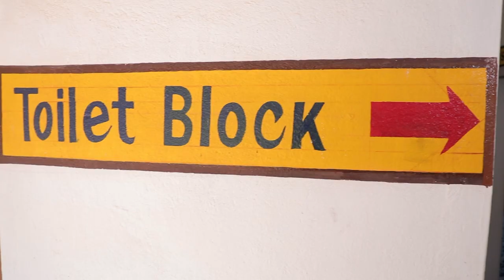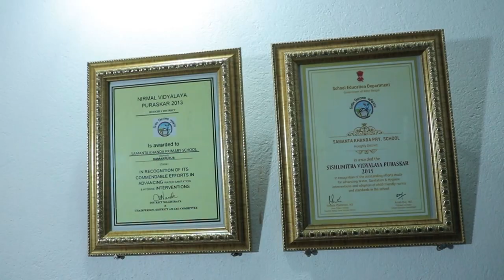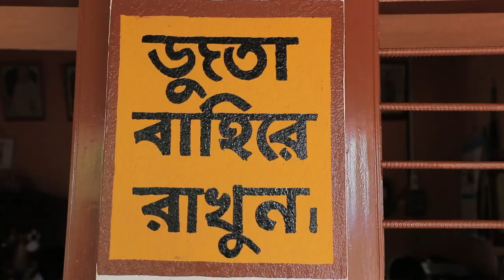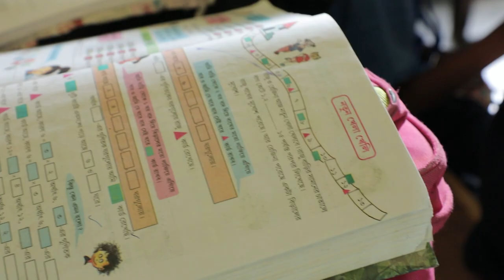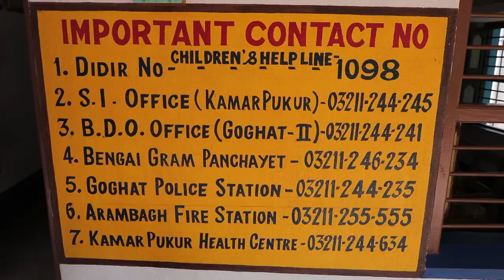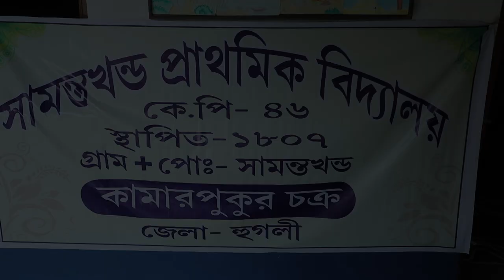Samantakhanda Primary School_Video, Hooghly, West Bengal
The School achieved "NIRMAL VIDYALAYA PURASKAR- 2013, SISHU MITRA PURASKAR- 2015 & SWACHH VIDYALAYA PURAKAR 2016-17". A 10 munits HD Video about the school regarding Building, Midday Meal, Cultural Programme and sports, Library, Wall Mazagine, Teaching with Appliances, Discipline, Cleanliness, Purified Water, Social Awarness,Celebration of Local Festivals Independence Day, Republic Day and Birth Day of Nobel Personalities.